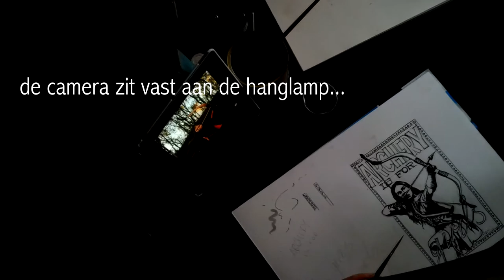Engelbertus INKTOBERT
Een schets naar een referentiefoto voor inktober 2016, dit was tekening 8. Oost-Indische inkt op bristolpapier. voor meer info over tekenlessen of het schetscafe...

de ellendige muziek onder de video is ook van eigen hand: 'Brighter pilot' by Bertus Jan Meijer